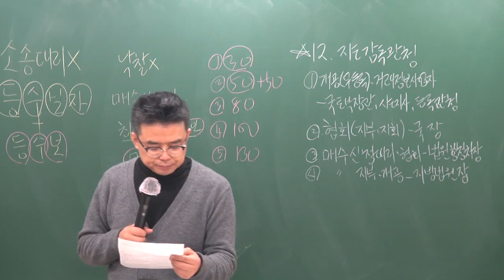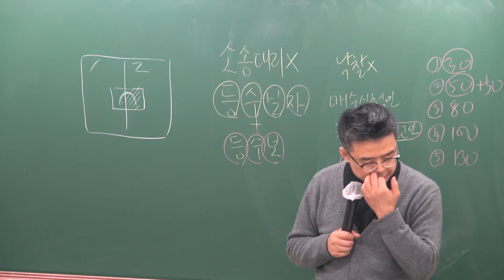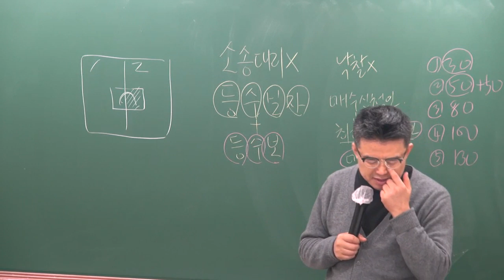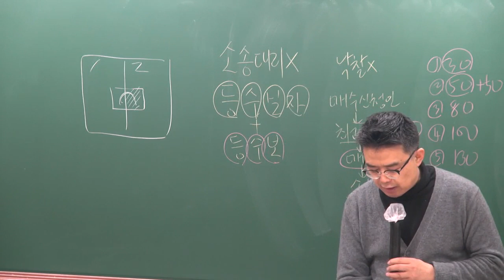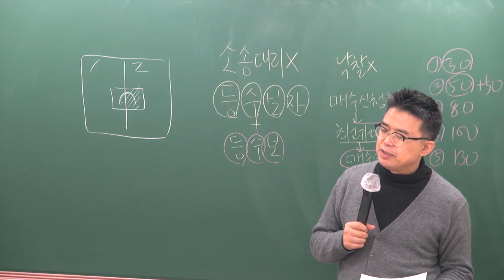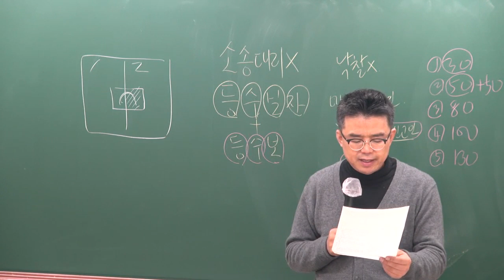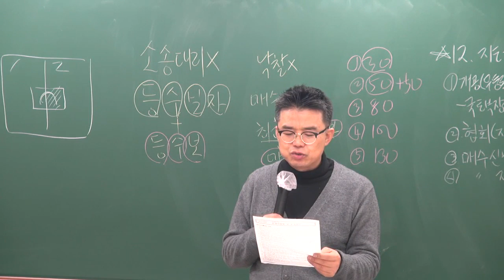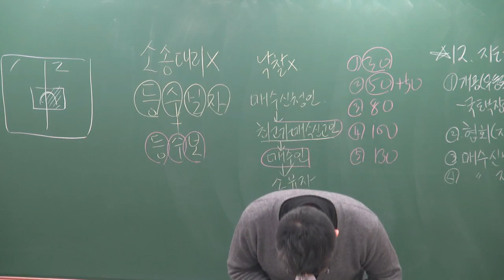[공전무] 2019년 공인중개사법령 및 중개실무 기본이론 2-31